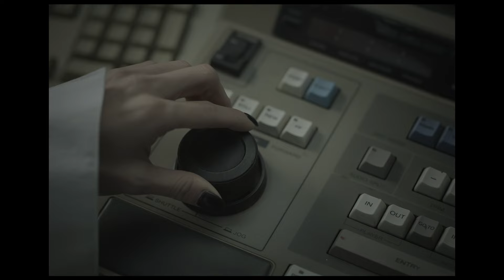張韶涵Angela Zhang【無度Exhaustion】Official Video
我們都曾經陷入過迷茫
在奮力掙扎、教條之後
我們會發現孤獨的情緒也會為我們帶來美好的期許
當我們學會享受孤獨
也許在這個世界中
孤獨感才是一種美感。

無度 Exhaustion

作詞 Lyrics by:趙泳鑫 Steelo.Z
作曲 Lyrics by: 趙泳鑫 Steelo.Z
製作人 Produced by：張韶涵 Angela Zhang / 楊鈞堯 Bryan Yang
編曲 Music Arranged by：周禹成  Zhou Yucheng
電吉他 Electric Guitar：彭敬之 Zero Peng
貝斯 Bass：陳紀烽 Vincent Chen
爵士鼓 Drums：張浩嘉 HaOChia
第一小提琴 Frist Violin：蔡曜宇 Shuon Tsai
第二小提琴 Second Violin：陳奕勇 Chen Yi-Yung
中提琴 Viola：甘威鵬 Weapon Gan
大提琴 Cello：劉涵  Liu Han（隱分子）
和聲編寫與和聲 Backing Vocal Arranged and Performed：陳以岫 Izzy Chen
人聲錄音師 Vocal Recording Engineer：陳志翔 Sean Chen
人聲錄音室 Vocal Recording Studio：Lights Up 錄音室 Lights Up Studio
樂器錄音師 Instruments Recording Engineer：潘堯泓 Hendrik Pan
樂器錄音室 Instruments Recording Studio：強力錄音室 Mega Force Studio
混音師 Mixing Engineer：Richard Furch ＠mixHaus Studios, Los Angeles
混音助理 Assisted by：Elliott England and Dom Tenaglia
混音室 Mixing Studio：The mixHaus Studios
OP：杭州心喜文化發展有限公司 Hangzhou Joy Culture Co. Ltd.
SP：杭州心喜文化發展有限公司 Hangzhou Joy Culture Co. Ltd.

鳥在走 魚上鉤
雲在水上 遊

灰色舊 紙上流
詩情畫意 丟

被打翻的毒酒 欲望正在出糗
失控的不止的  多荒謬

被原諒的請求 轉過念的風口
我一個人走丟

Wu 這一次讓我自己墜落
Wu 這時間讓我自己揮霍

這效果 太俘獲
自怨自艾裡找個角色生活

太閃爍 炙熱過
就足夠在未來一個人生活

誰都無知度過 無力抗拒沈沒
不自覺 行駛在 無止境的荒漠

時空正在交錯  穿越激活我度過
我願我不是我

鳥在走 魚上鉤
雲在水上 遊
枯草樹誰拯救

灰色舊 紙上流
詩情畫意 丟
獨角獸在點頭

多少次的顫抖 多少次的住口
記錄著充斥著 在腐朽

試探間的挽留 質疑後的永久
我一個人承受

我不願再是我

就算燒起烈火 也直視它的輪廓
把軟弱和沈默 一起都識破

希望在降落 終於不再躲
我讓一切都復活

我已經不是我

出品：心喜文化
出品人：袁濤
監製：王凱
企劃監製：張韶涵
A&R音樂統籌：楊鈞堯
製作統籌：馮帆
宣傳營銷：張亮/陳茜/趙耀/田媛/沈東焱
企劃統籌：王雪凡
版權事務：鞏耀臣/朱雲靜
音樂營銷：謝伊華/卞佳慧/何思思/楊婧翊/武永春